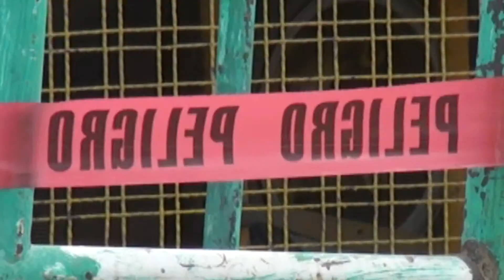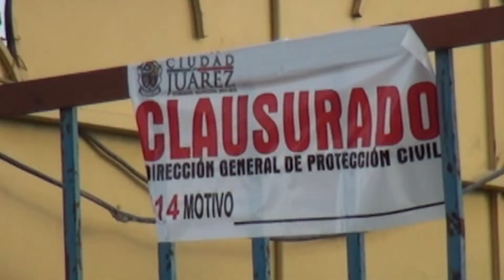NO ENCUENTRAN DELITO EN EL CASO DEL JOVEN DE 14 AÑOS QUE MURIERA AL CAER DE JUEGOS MECÁNICOS